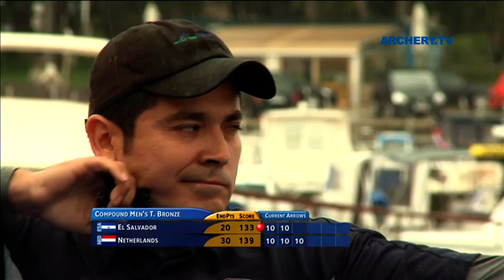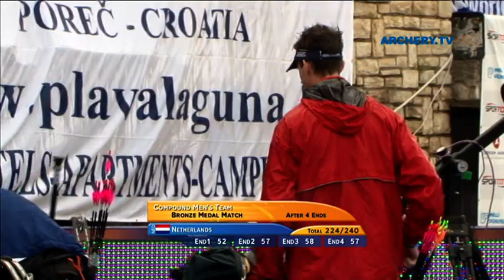El Salvador v Netherlands – compound men's team bronze | Porec 2010 Archery World Cup S1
Compound men's team bronze medal match between Jorge Jimenez, Rigoberto Hernandez & Roberto Hernandez of El Salvador and Peter Elzinga, Fred Van Zutphen & Rob Polman of Netherlands at the first stage of the 2010 Archery World Cup in Poreč, Croatia. Compound archers shoot at a target 50 metres away and the central 10-ring measures just 8cm in diameter.